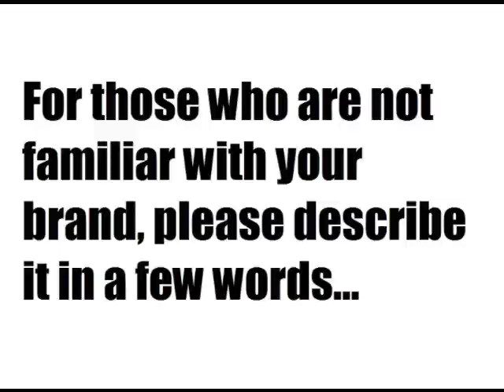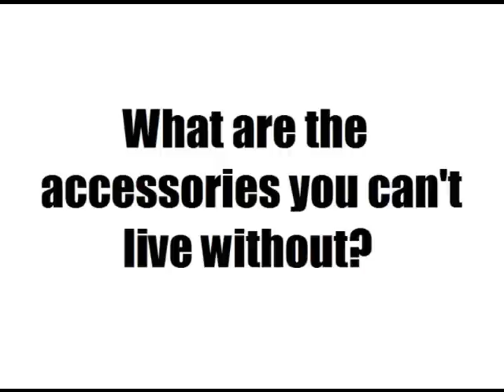Khaleeji Designer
Interview with Typical Khaleeji "Fashion Designer"